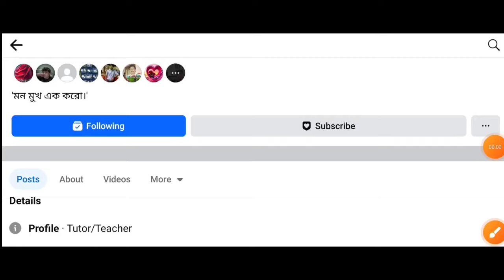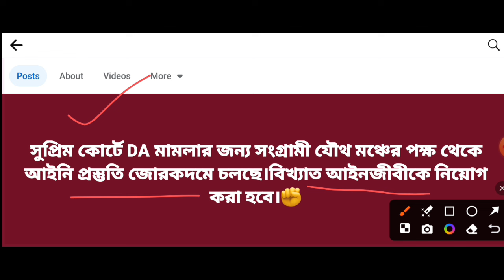ডিএ বিগ আপডেট | Dearness Allowance News Today | DA Update In West Bengal